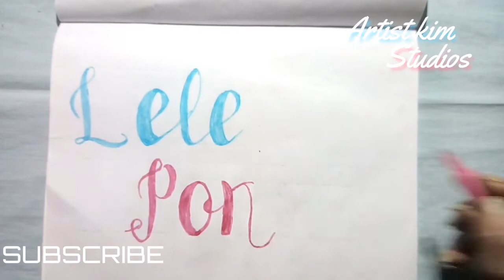Lele pons || Name your Artist|| artistkimstudios